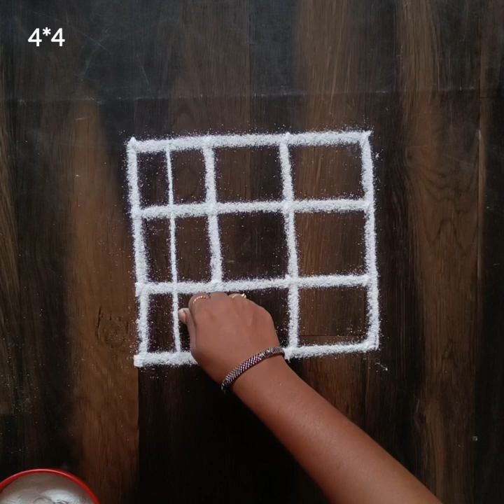Navratri special : Simple Padikolam using 4*4 straight dots